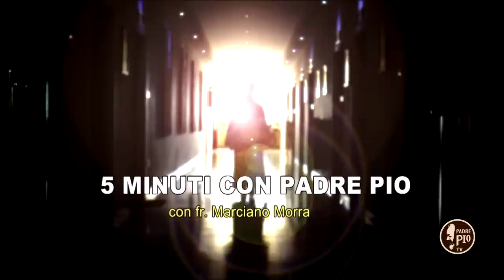5 minuti con PPio 6 Aprile 2019